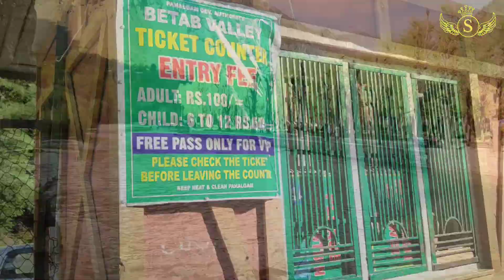Betab Valley Pahalgam || Kashmir Pahalgam Tour 2022 || Pahalgam in Summer || SUSMITA Singh Vlog#32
Betab Valley Pahalgam | Kaahmir Pahalgam Tour 2022 | Pahalgam in Summer

Hiiiii Everyone !!!
Myself SUSMITA...
This is My Channel